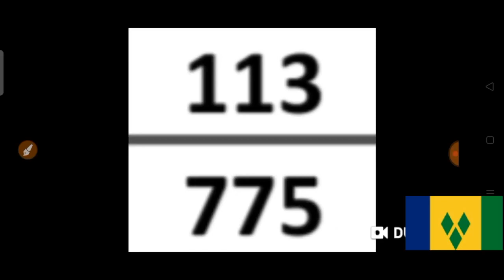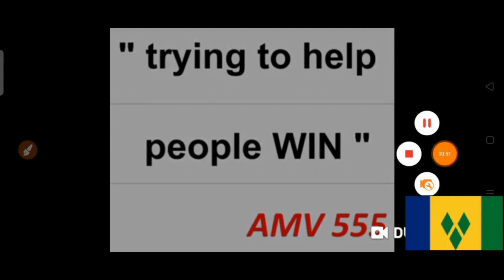St.Vincent and Grenadines Daily Pick 3 & Daily Cash 4 for ( 10 May 2021 ) just try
( 10 May 2021 ) just try.
BET WISELY
Happy WINNING
Good luck